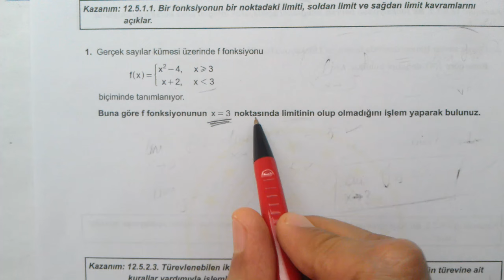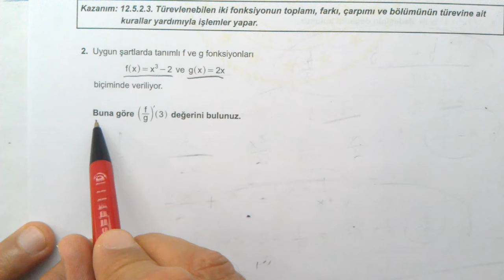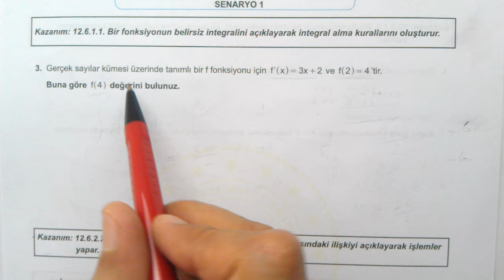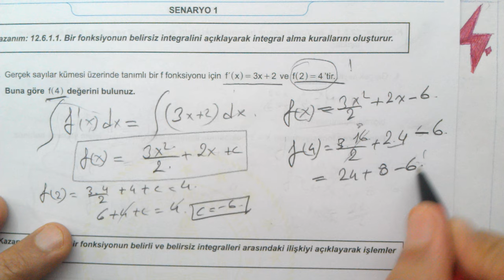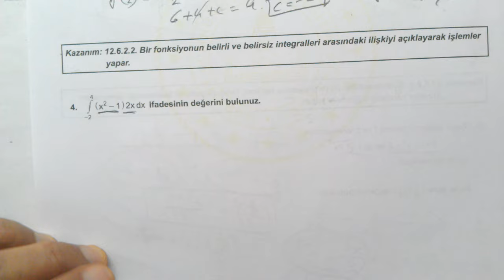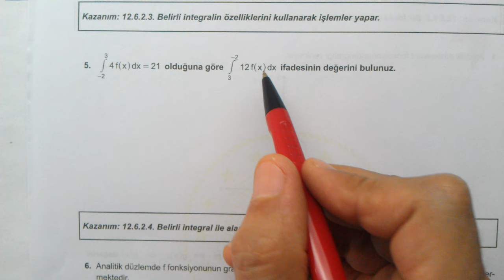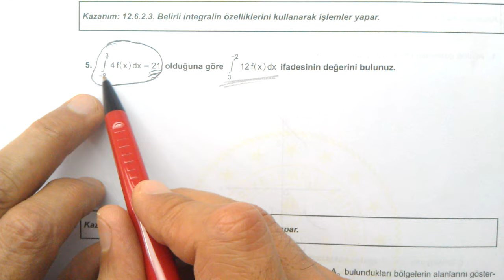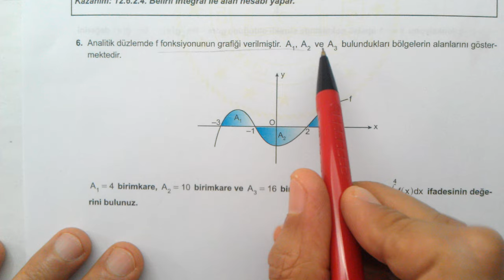12. Sınıf Matematik 2. Dönem 2. Yazılı Örnek Senaryo Çözümleri | Senaryo 1 | MEB örnek sorular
2. dönem 2. yazılı örnek soru kitapçıklarının çözüm videoları | 1. senaryo
12. Sınıf Matematik 2. Dönem 2. Yazılı Örnek Senaryo Çözümleri | 1. Senaryo Anadolu Lisesi
12. Sınıf | Matematik | 2. Dönem | 2. Ortak Yazılı | Örnek Senaryolar | Örnek Sorular | MEB Örnek soruları | EBA akademik destek | OGM Materyal | MEB 2. yazılı Senaryo 1 | MEB Ortak sınavlar örnek soruları | MEB ölçme değerlendirme merkezi | 12. Sınıf Matematik 2. Dönem 2. Yazılı Örnek Senaryo Çözümleri
12. SINIF 2. DÖNEM 2. ORTAK YAZILI KONU SORU DAĞILIM TABLOSU VE ÖRNEK SENARYOLAR | 12. Sınıf Matematik 2. Dönem 2. Yazılı Örnek Senaryo Çözümleri
12. Sınıf Matematik Dersi Konu Soru Dağılım | 2. dönem 2. yazılı Senaryo 1
Matematik 9 |  2. dönem 2. ortak yazılı örnek soruları MEB örnek yazılı soruları | 2. yazılı Senaryo 1 | 12. Sınıf Matematik 2. Dönem 2. Yazılı Örnek Senaryo Çözümleri | 12. Sınıf Matematik 2. Dönem 2. Yazılı Örnek Senaryo Çözümleri | 1. Senaryo Anadolu Lisesi
MEB Örnek yazılı soruları | MEB ortak sınavları örnek soruları | 2. dönem 2. yazılı örnek soruları | örnek senaryoları | 12. sınıf matematik | 12. Sınıf Matematik 2. Dönem 2. Yazılı Örnek Senaryo Çözümleri | 1. Senaryo Anadolu Lisesi
12. Sınıf | MEB | MEB örnek sorular | 2. yazılı Senaryo 1
Ortaöğretim Kazanım Testleri 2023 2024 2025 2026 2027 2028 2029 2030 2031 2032
12. Sınıf | Matematik | MEB | OGM Materyal | EBA | YARDIMCI KAYNAK eğitim materyali | 12. sınıf matematik
12. sınıf soruları çözümleri | konu anlatımlı | Matematik Testleri | Alan Yeterlilik Testi | Temel Yeterlilik Testi | 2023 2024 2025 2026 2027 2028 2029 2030
12. sınıf matematik | AYT matematik konuları | YKS | 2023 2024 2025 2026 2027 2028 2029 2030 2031
destek olmak amacıyla hazırlanan örnek soruları testleri soruları konu anlatımlı çözümleri Matematik Çözümleri
Milli Eğitim Bakanlığı tarafından hazırlanmış olan, örnek sınav soruları

Matematik 2
Online Matematik Fizik Dersleri